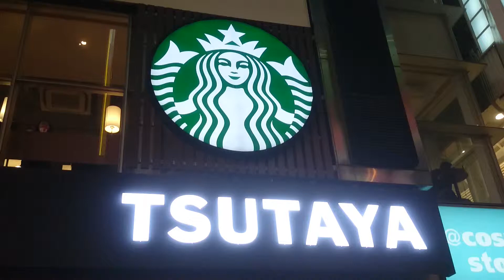大阪 道頓堀 看板 Signboard of TSUTAYA and the Starbucks coffee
大阪　道頓堀のTSUTAYA　と　スターバックス コーヒーの　　看板
Dotombori, Osaka signboard

Signboard of TSUTAYA and the Starbucks coffee